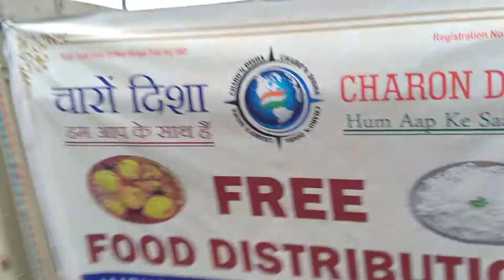FREE FOOD DISTRIBUTION AMONGST NEEDY AND UNDERPRIVILEGED PEOPLE AT HOWRAH ON 11TH JUNE 2021 (3)